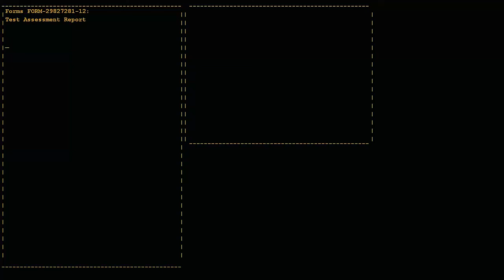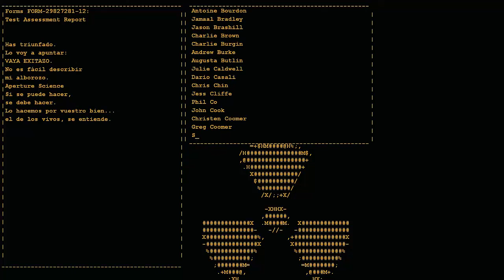PORTAL || La Trilogia || Ep.6 ||FINAL PORTAL 1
Per fi una sèrie digne de veure, La trilogia Portal, espero que gaudiu d'aquesta sèrie tant com jo en gravar-la i jugar-la.

No oblideu el M'agrada i Comenteu la vostra opinió.